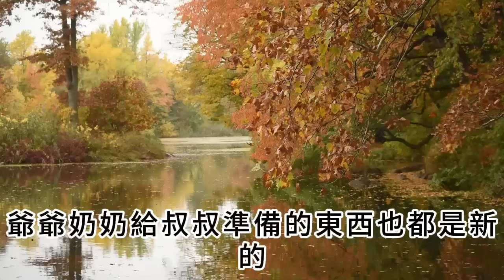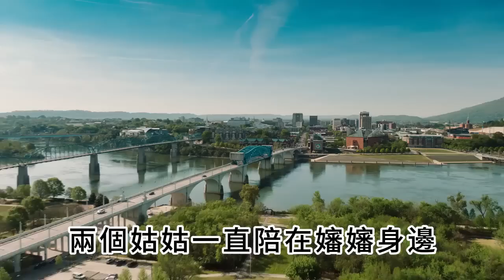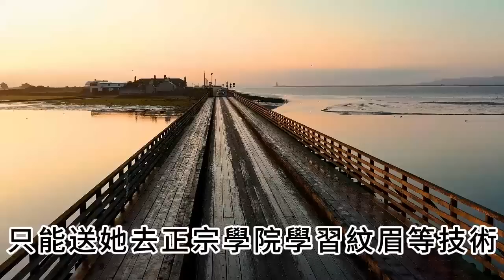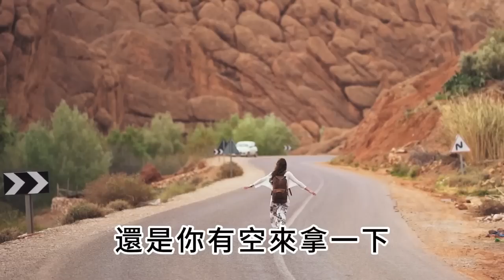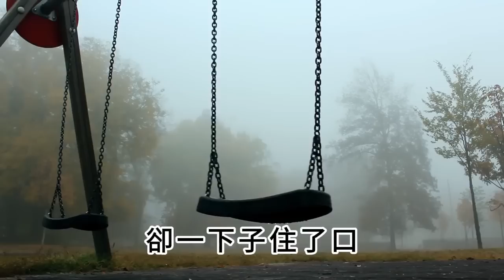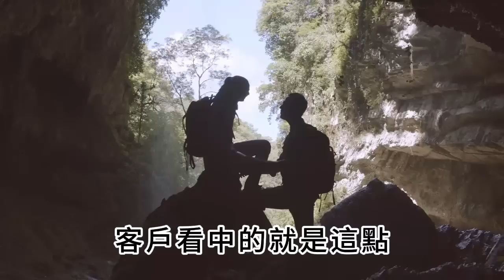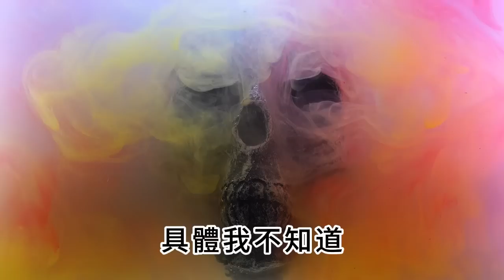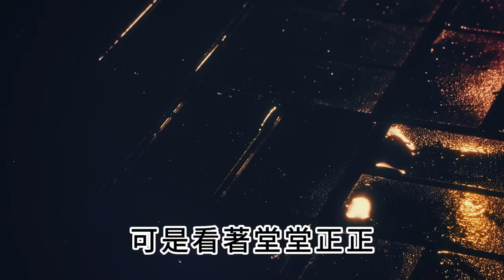我家和叔叔鬧矛盾多年，化解矛盾的第三天，叔叔突然離世，留下一樣東西我們全家嚇傻了#淺談人生#為人處世#生活經驗#情感故事#養老#退休#花開富貴#深夜淺讀#幸福人生#中老年頻道#中老年幸福人生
我家和叔叔鬧矛盾多年，化解矛盾的第三天，叔叔突然離世，留下一樣東西我們全家嚇傻了#淺談人生#為人處世#生活經驗#情感故事#養老#退休#花開富貴#深夜淺讀#幸福人生#中老年頻道#中老年幸福人生 本頻道製作的所有影片都符合平台的使用政策，沒有任何違規行為